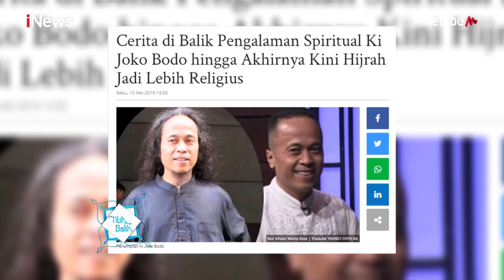Ki Joko Bodo: Aku udah Dapat Dunia, Kini Aku Mencari Tuhan Part 02 - Titik Balik 05/06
Perjalanan Hijrah Ki Joko Bodo

Titik Balik